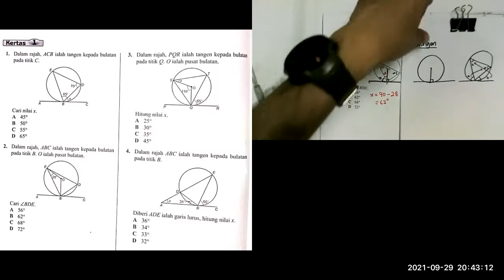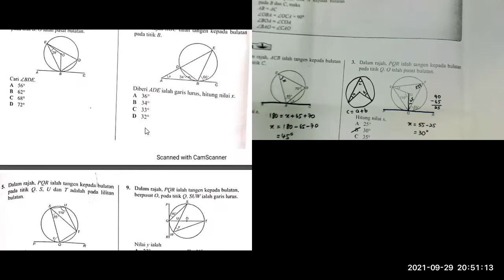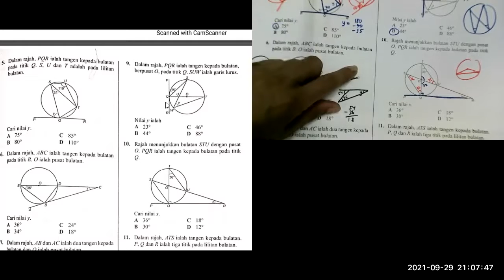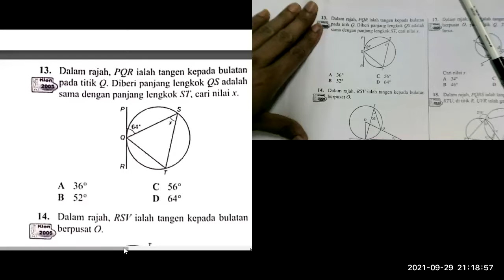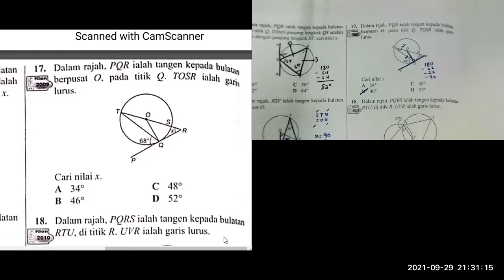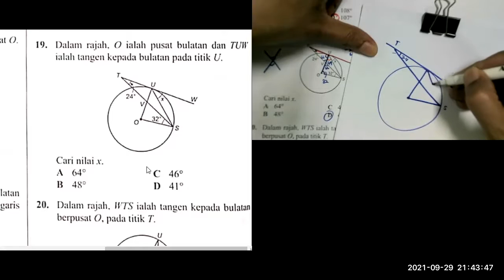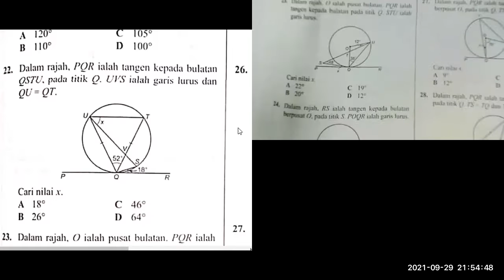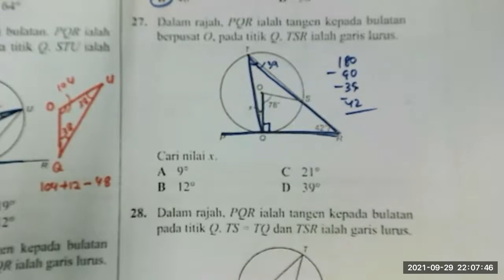MATEMATIK TINGKATAN 5 : REVISI BULATAN